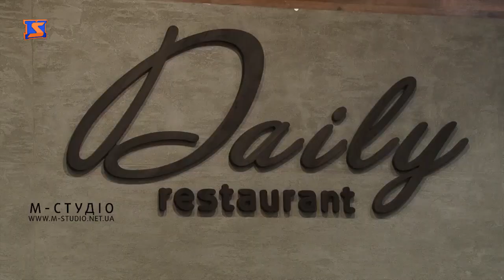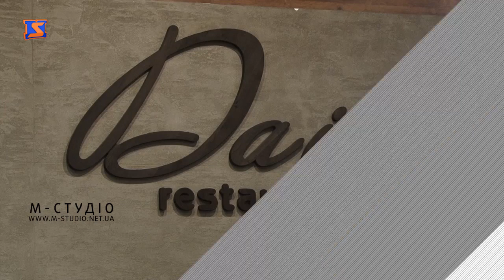Програма "Діалоги". Михайло Лутак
Програма "Діалоги". Михайло Лутак – режисер, працював на найбільших музичних фестивалях світу, модних показах Європи та США,  засновник гумористичного проекту «Город говорит».